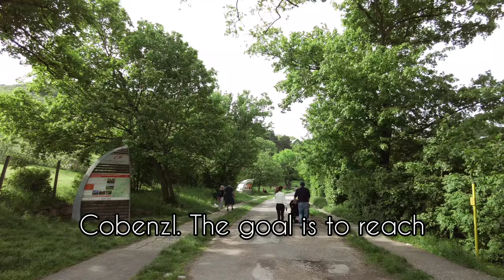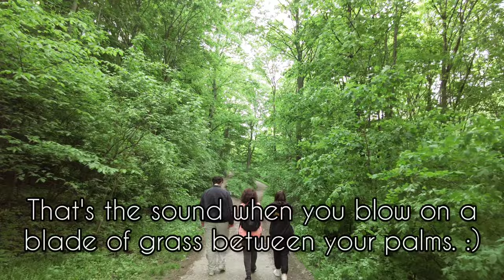Cobenzl – A Hike Near Vienna | No Talk | 4K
Today we leave Vienna for a short hike in Cobenzl – a hilly area near the city, popular for walks in the nature and hikes. In this first part, we'll start from the parking lot near the today café with the aim to reach the Agnesbrunnl – an area in the mountain where is located a small hotel with a restaurant. Then, in the second part, we'll turn back to Cobenzl through another path.

Originally, in the 18th century, the area belonged to the Jesuits who owned a villa here. After the abolition of the order (1773), the mountain came to Johann Philipp Graf Cobenzl who build in 1776 the former Cobenzl Palace. It was already highly popular at that time. It's known that Wolfgang Amadeus Mozart visited Cobenzl in 1781 and admired the garden.

After the count’s death, the area changed hands several times before being sold to the city of Vienna in 1907 and has remained in their ownership ever since. Since then, the Cobenzl has been used as a getaway restaurant. In 1910 there could be hosted and catered 4000 people in the same time.

With the introduction of a public bus service, as well as the Hübner family taking over the leasehold in the 1930s, a brilliant upswing began and the mountain increasingly served as a beloved recreational area for the Viennese population.

However, after the Second World War, the old palace was crumbling and finally had to be demolished in 1966, and so only old engravings and dusty plans – and of course the name – testify to this marvelous palace and park grounds.

In the 1950's there was build the Rondell Café which soon became a landmark because of its proximity to the city. Unfortunately, with the end of the Hübner family’s leasehold in 1972, the legendary bar couldn't be maintained anymore and was abandoned for several decades.

Today, however, the Rondel Café is rebuilt and enriched with the Panorama House.

Another famous landmark near Cobenzl is Kahlenberg, where in 1683 was held the battle for Vienna against the Ottomans that besieged the city.

Enjoy the hike.